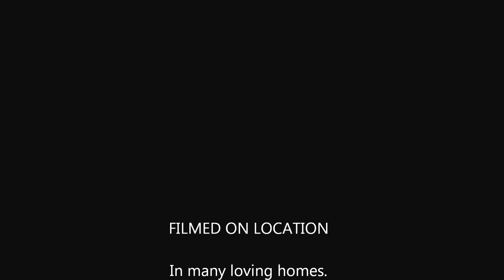The Life of Bailey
This is a memorial for a cute little companion. Rescues make such great pets. She had such a great life as you can see by the smiles she gave us. We will miss you, Bailey.